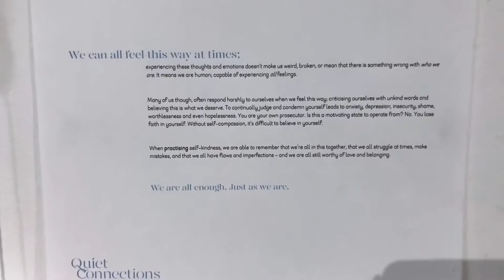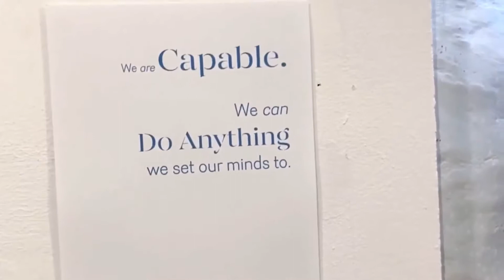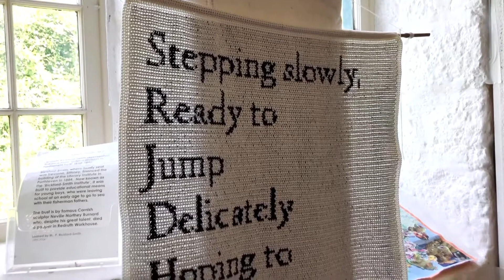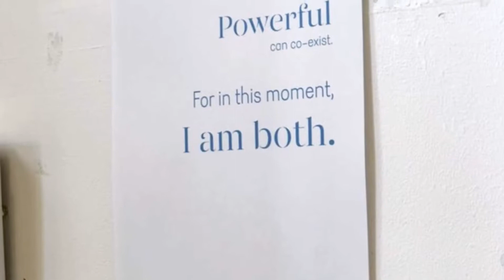Speaking the Unspoken: A Quiet Community exhibition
We all have a story and every one of them deserves to be shared and heard.

Our Quiet Community Exhibition - as part of the 'I was, I am, I will be' event - shares the stories of those of us who once preferred to remain hidden, stay small and fearfully avoid attention. We’re telling our stories of feeling socially anxious, believing we’re not enough or worthy of belonging, and ‘protecting’ ourselves by withdrawing and staying silent.

Over the last 6 months, us ‘quiet ones’ have been coming together at Quiet Connections groups in Camborne, Falmouth & Truro to reflect on our ‘I was, I am, I will be’; getting curious about our thoughts, exploring ways to mindfully experience our emotions and self-care, and practising openness and self-acceptance through expressing our internal worlds with art, craft and creativity. Together, we’ve stretched our comfort zones by gently trying new things, genuinely connected with friendship, and grown our confidence.

With embraced imperfections and unpolished finishes (just like all of us) we now invite you in to share this ongoing journey with us,
and perhaps, explore your own story too...